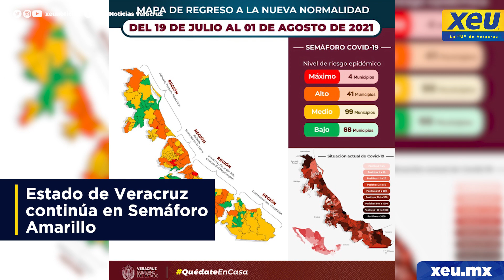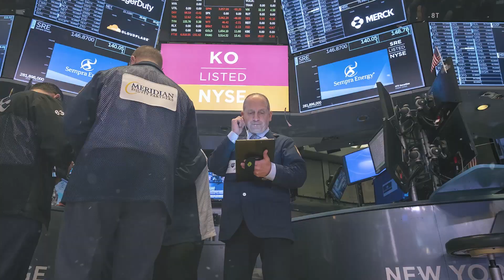Doctor se rapa tras reunir 6 millones para niños con cáncer | 98.1 segundos de información